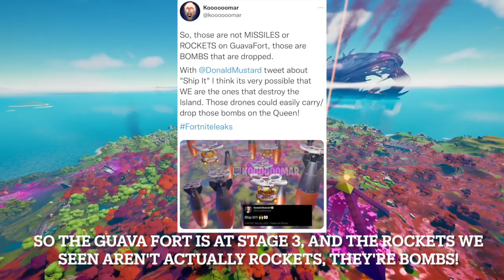Fortnite Live Event Chapter 2 Season 8 THE END! Chapter 3 Trailer LEAKED! WATCH IT ALL FALL!!!